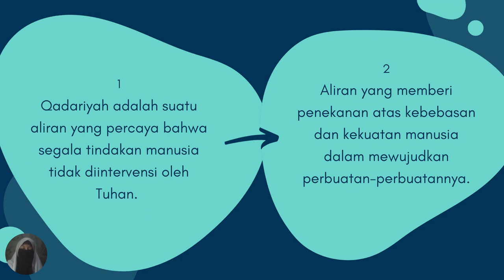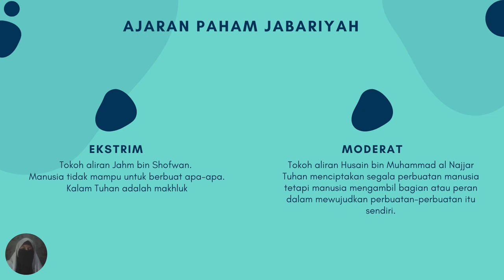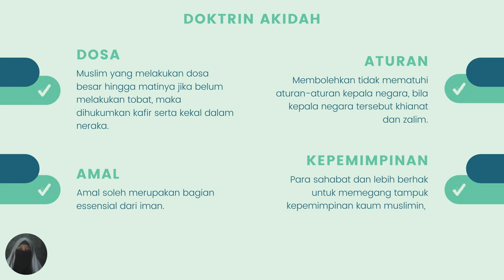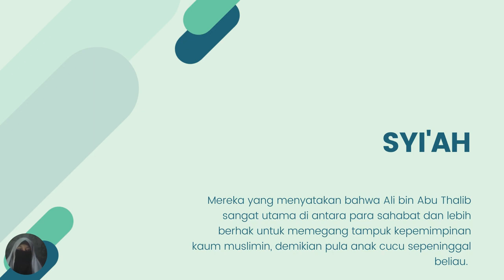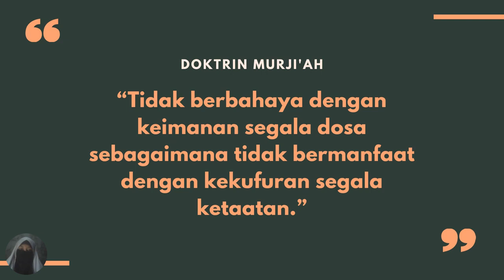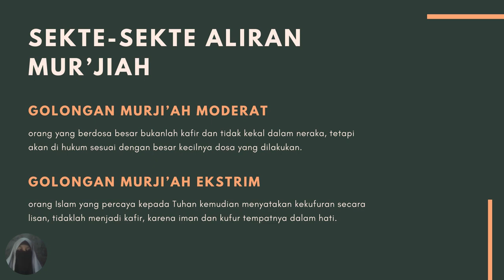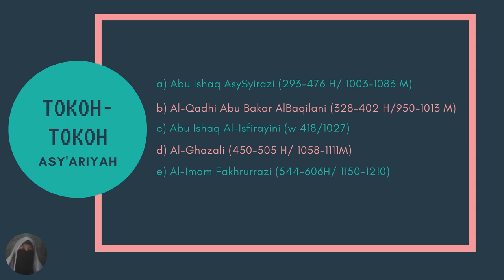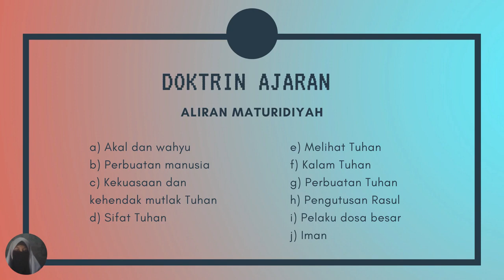Resume Materi Aliran Aliran-Aliran Kalam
Kelas XI Akidah Akhlak
Kelas XI Ilmu Kalam